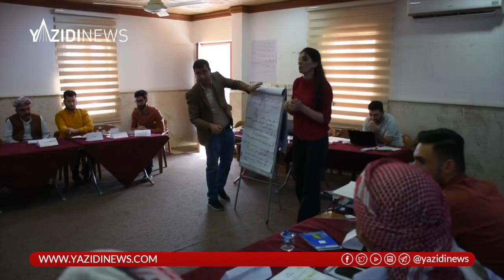تنظيم ورشة تدريبية ضمن مشروع " المبادرة المشتركة للعمل الديني الاستراتيجي " لمكونات قضاء الشيخان.